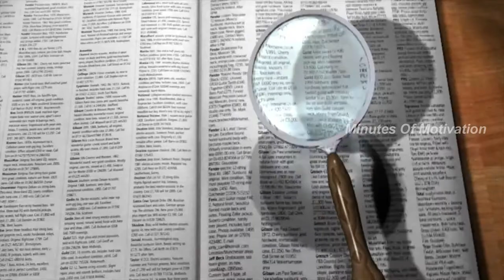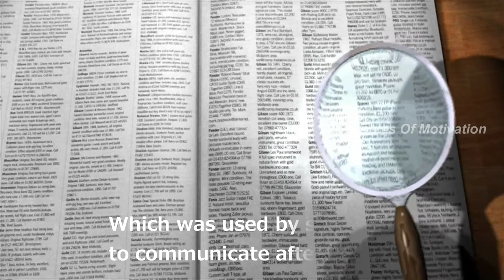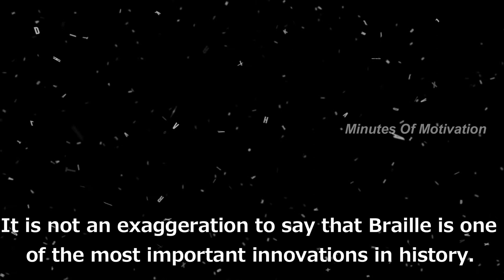Louis Braille | Short Motivational Story | Short Story #124 | English | Minutes Of Motivation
Louis Braille was 10 years old when he was sent to a special boarding school for the blind. He was both intelligent and creative and wasn't going to let his disability slow him down. The books for the blinds had large letters that were raised up off the page. Since the letters were so big, the books themselves were large and bulky. It took him a long time to read a sentence. By the time he reached the end of a sentence, he almost forgot what the beginning of the sentence was about. Louis knew there must be a better way. By the time Louis Braille was 12, something important happened. …